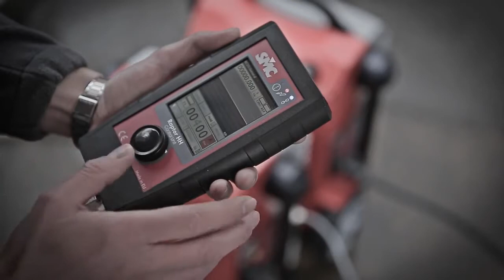SMC Raptor Primary Injection Test Set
A revolution in Primary Injection.
3,800 Amps continuous or up to 15,000 Amps for 3 seconds.
Test templates and report function.